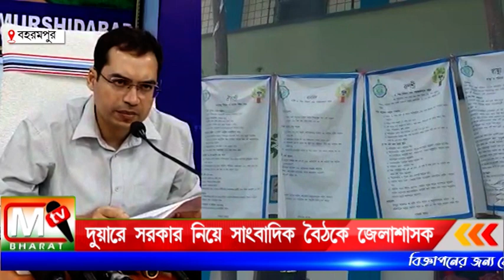DM Duyare Sarkar: দুয়ারে সরকার নিয়ে সাংবাদিক বৈঠকে জেলাশাসক